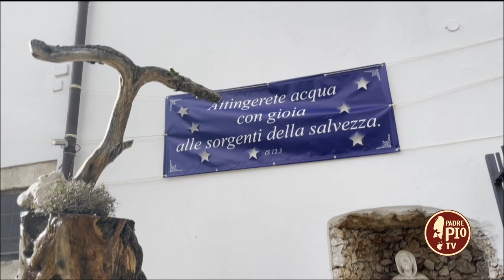La gioia di fare il presepe